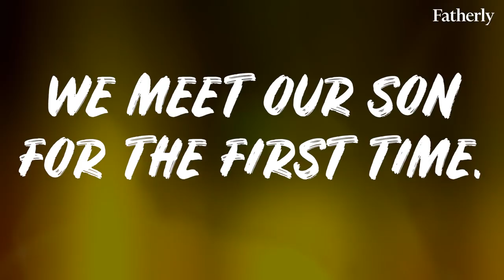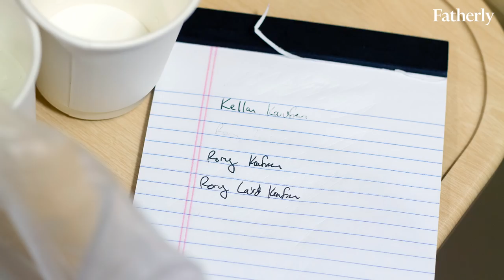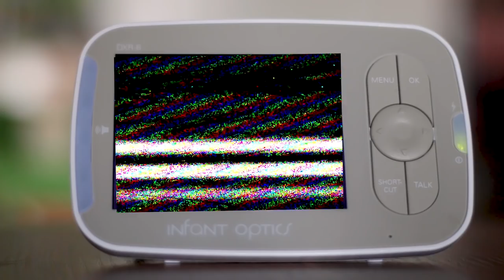A Dad’s Birth Story | Dude Turned Dad, Season 1, Episode 2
Everyone said that giving birth WASN’T going to be like the movies. Well… they lied! Evan and Caitlin share their birth story - from the water breaking, to the hospital, to welcoming their son Rory into the world!